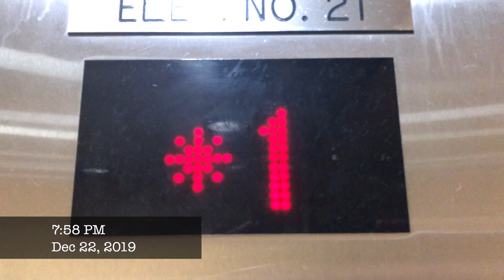1 sec everyday - December 2019